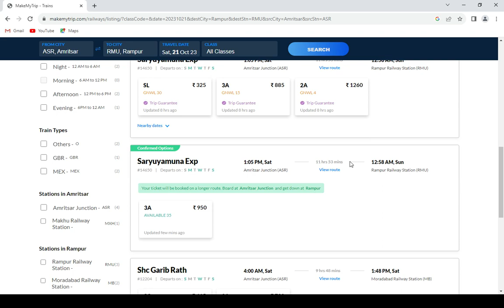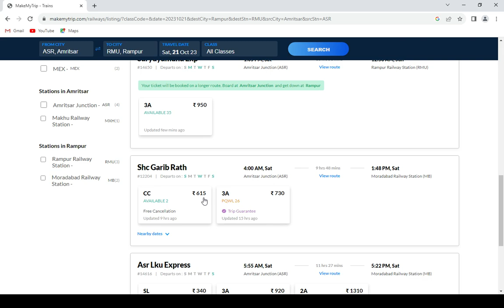amritsar to rampur train , amritsar to rampur train ticket price , amritsar to rampur by train